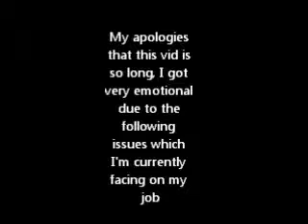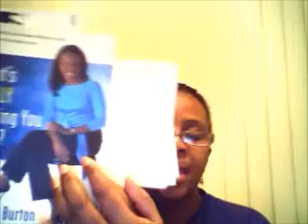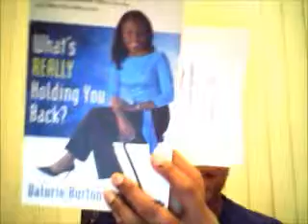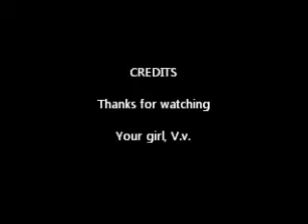VDR to The Creative Lady Has Burnout.wmv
Burnout is something that we all are currently suffering from but we won't talk about it because of guilt that so many ppl are out of work due to a slow economy. However, could it be that this is God's way of telling you to reinvent yourself and do something else towards HIS purpose for your life, I plan on doing it.

Creative Lady, you're only one step closer to reinventing a newer model of what God plans for you to be, Go forward into your destiny and truly be that Creative entrepreneurial person God created you to be!